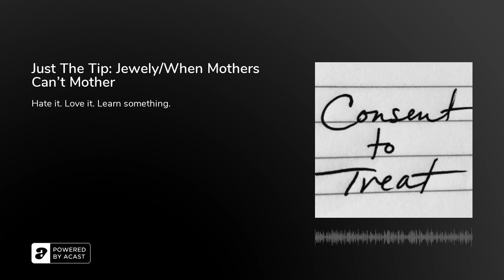Just The Tip: Jewely/When Mothers Can’t Mother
In this condensed episode, we follow Jewely as she examines the issues caused by her hot-and-cold mother. Instead of people-pleasing and placating, Jewely bravely stands up to her mother for the first time. We explore the difference in childhood abuse: attack vs. neglect. Rachel gives listeners tips and validation for those neglected in childhood.